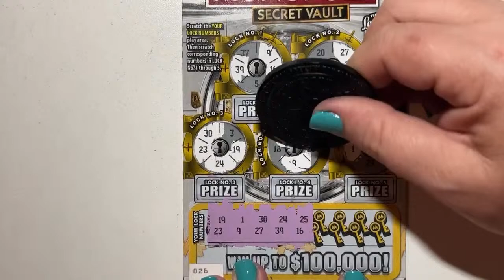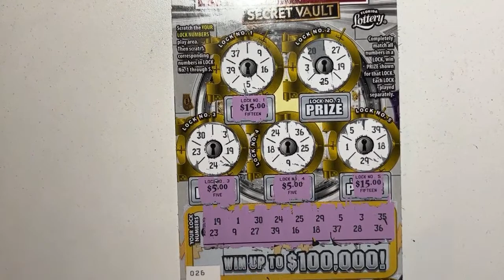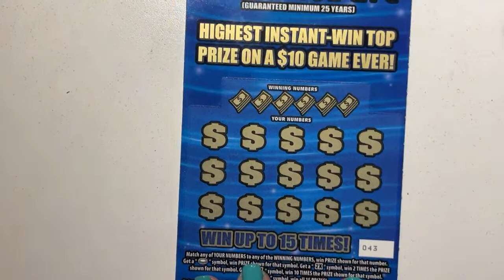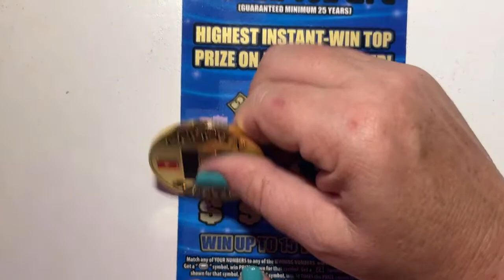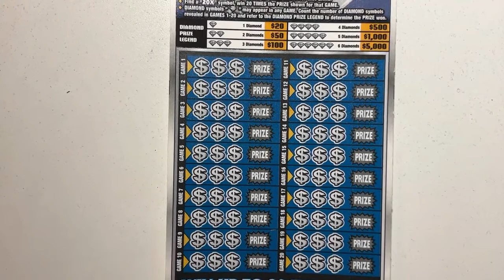Highlight 35:14 - 40:14 from 🔴 MIX IT UP FRI-YAY! 🍬💰🤑